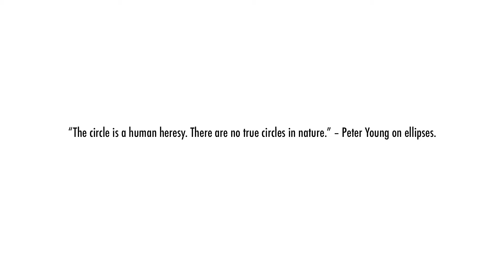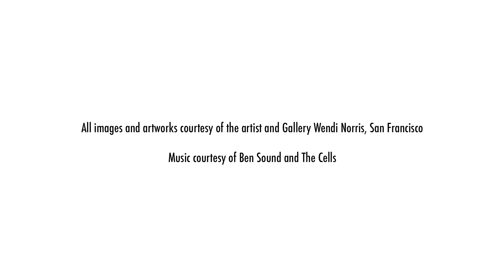In Conversation | Peter Young with Gary Garrels (Full Length)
Peter Young in conversation with SFMOMA curator of Painting and Sculpture Gary Garrels.

For the first exhibition with Peter Young, Gallery Wendi Norris will exhibit nine large paintings on canvas and eight small paintings on paper from the artist’s “Ellipse” series.  The show will encompass the entire gallery with works completed between 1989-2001.
Charisma and exuberance flow through the gestural color swatches in Young’s work.  In works like #75-2000 and #76-2000, the central color palette is that of primary colors, and in others, such as #36-1994, the softer hues of western landscapes appear. For example, in #36-1994, the sienna glow of the rocky environs surrounding his Southern Arizona home takes prominence, with thinly washed turquoise strokes, suggesting the pristine blue skies of the desert. Though the foreground is made up of flat, thickly colored geometric shapes, the background is comprised of thin washes of acrylic or vacant white canvas.  Such distinct layers produce a surprising sense of depth and motion as the viewer’s eye moves from one plane to the other.  A dancing effect materializes and the works approach the near figurative, as if in conversation with paintings of an earlier era with a similar emphasis on joie-de-vivre, perhaps those of Matisse and his fauvist compatriots.
Young and his work have continuously defied categorization since his early New York years showing with Leo Castelli and Richard Bellamy. He has been described variously as the first post-modernist painter, as well as a minimalist and an abstract surrealist.  A sophisticated colorist and man of careful calculation, his paintings can at once conjure a metaphysical, psychedelic and indigenous feel.
Peter Young and many of his iconic paintings and drawings are highlighted in the HBO Documentary Film, Brillo Box (3¢ off), by director Lisanne Skyler.  The film, airing in 2017 on HBO, explores the ephemeral nature of art, and follows the path of an Andy Warhol Brillo Box from the Sixties to a 2010 Christie’s auction, and how it left the filmmaker’s family living room when her father traded it in to acquire a drawing by Peter Young.

Video and audio shot, edited and processed by Bryan and Vita Hewitt of Hewitt Photography.